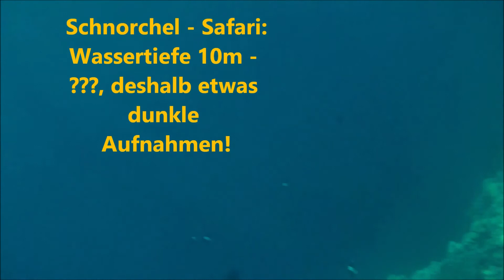Snorkling Kuramathi Maledives with Sharks, Turtles and more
Snorkeling around the island Kuramathi / Maldives. Have fun watching Snorkling around the Island Kuramathi / Maledives